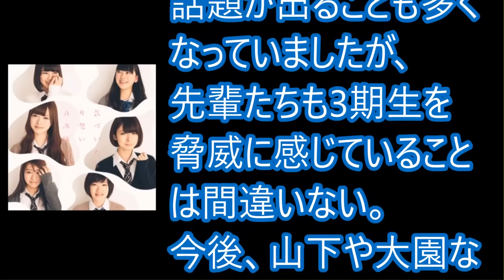乃木坂46アンダーメンバーが「FNS歌謡祭」を観て涙が止まらなかったワケ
【関連動画】

乃木坂工事中46 　『乃木坂46 私服コレクション2016冬 後半戦』飛鳥、生田、堀、北野

乃木坂46show
乃木坂46 ライブ
乃木坂46 pv
乃木坂46 サヨナラの意味
乃木坂46時間tv
乃木坂46 征服のマネキン
乃木坂46の「の」
乃木坂46 今、話したい誰かがいる
乃木坂46 ガールズルール
乃木坂46 pv
乃木坂46 きっかけ
乃木坂46 何度目の青空
乃木坂46 西野七瀬
乃木坂46 ラジオ
乃木坂46 あの教室
乃木坂46 アンダー
乃木坂46 秋元真夏
乃木坂46 握手会
乃木坂46 あらかじめ語られるロマンス
乃木坂46 ann
乃木坂46 会いたかったかもしれない
乃木坂46 akb48
乃木坂46 アンダーライブ
乃木坂46 あの日僕は咄嗟に嘘をついた
乃木坂46 命は美しい
乃木坂46 生田
乃木坂46 生駒里奈
乃木坂46 いつもと違う夏
乃木坂46 井上小百合
乃木坂46 イジリー岡田
乃木坂46 生田絵梨花 ピアノ
乃木坂46 伊藤万理華
乃木坂46 生駒里奈 センター
乃木坂46 歌
乃木坂46 うたコン
乃木坂46 usj
乃木坂46 運動会
乃木坂46 歌合戦
乃木坂46 運動オンチno.1決定戦
乃木坂46 歌王
乃木坂46 腕相撲
乃木坂46 生まれたままで
乃木坂46 失いたく
乃木坂46 衛藤美彩
乃木坂46 映画
乃木坂46 絵
乃木坂46 英語
乃木坂46 円陣
乃木坂46 エロトーク
乃木坂46 映画 悲しみの忘れ方
乃木坂46 絵描き歌
乃木坂46 絵心
乃木坂46 エイプリルフール
乃木坂46 オールナイトニッポン
乃木坂46 おいでシャンプー
乃木坂46 overture
乃木坂46 おしゃれイズム
乃木坂46 おもしろ
乃木坂46 狼に口笛を
乃木坂46 おしゃれ
乃木坂46 踊ってみた
乃木坂46 オーディション
乃木坂46 オフショアガール
乃木坂46 カラオケ
乃木坂46 悲しみの忘れ方
乃木坂46 感動
乃木坂46 カーテン
乃木坂46 かわいい
乃木坂46 カーテンの中
乃木坂46 開封
乃木坂46 カラオケ対決
乃木坂46 かたつむり
乃木坂46 川村真洋
乃木坂46 気づいたら片想い
乃木坂46 君のは希望
乃木坂46 曲
乃木坂46 北野日奈子
乃木坂46 急斜面
乃木坂46 kinki kids
乃木坂46 気づいたら片想い フル
乃木坂46 キミノナ 希望
乃木坂46 気づいたら片思い
乃木坂46 クリスマスライブ
乃木坂46 君の名は希望
乃木坂46 君に贈る花がない
乃木坂46 クイズ王
乃木坂46 クリスマス
乃木坂46 黒石さん
乃木坂46 クリスマスライブ「merry x'mas show 2015」
乃木坂46 空気感
乃木坂46 くじ
乃木坂46 口約束
乃木坂46 欅坂46
乃木坂46 ケータリング
乃木坂46 喧嘩
乃木坂46 傾斜する
乃木坂46 結婚式
乃木坂46 結成
乃木坂46 ケータリング争奪 3軍対抗バトル
乃木坂46 結婚
乃木坂46 欅坂46 akb48 nmb48 サイレントマジョリティー 僕はいない サヨナラの意味 ハイテンション
乃木坂46 競馬
乃木坂46 紅白
乃木坂46 コール
乃木坂46 コント
乃木坂46 孤独な青空
乃木坂46 工事中
乃木坂46 孤独兄弟
乃木坂46 心が叫びたがってるんだ
乃木坂46 光合成希望
乃木坂46 コンサート
乃木坂46 紅白歌合戦
乃木坂46 齋藤飛鳥
乃木坂46 さよならの意味
乃木坂46 サイレントマジョリティー
乃木坂46 サンクエトワール
乃木坂46 桜井玲香
乃木坂46 三期生
乃木坂46 作業用
乃木坂46 さよなら
乃木坂46 サヨナラ
乃木坂46 白石 麻衣
乃木坂46 新曲
乃木坂46 show
乃木坂46 シークレットグラフィティー
乃木坂46 シングル
乃木坂46 シャキイズム
乃木坂46 シブヤノオト
乃木坂46 showroom
乃木坂46 新内眞衣
乃木坂46 嫉妬の権利
乃木坂46 隙間
乃木坂46 鈴木絢音
乃木坂46 スッキリ
乃木坂46 スカイダイビング
乃木坂46 吹奏楽
乃木坂46 スカート
乃木坂46 summer
乃木坂46 すっぴん
乃木坂46 スキー
乃木坂46 スタッフ100人くらいに聞きました
乃木坂46 選抜発表
乃木坂46 世界でいちばん孤独なlover
乃木坂46 せっかちなかたつむり
乃木坂46 扇風機
乃木坂46 生誕祭
乃木坂46 選抜発表 6th
乃木坂46 センター
乃木坂46 選抜発表 16th
乃木坂46 セブンイレブン
乃木坂46 その先の出口
乃木坂46 そんなバカな
乃木坂46 卒業
乃木坂46 ソロ
乃木坂46 それぞれの椅子
乃木坂46 ソロ曲
乃木坂46 ソフトバンク
乃木坂46 ソフトボール
乃木坂46 卒アル
乃木坂46 総選挙
乃木坂46 太陽ノック
乃木坂46 高山一実
乃木坂46 立ち直り中
乃木坂46 他の星から
乃木坂46 体力測定
乃木坂46 太陽に口説かれて
乃木坂46 台湾
乃木坂46 滝行
乃木坂46 倒れる
乃木坂46 太鼓の達人
乃木坂46 中元日芽香
乃木坂46 チームく
乃木坂46 中元ひめか
乃木坂46 チーム
乃木坂46 チカラウタ
乃木坂46 父の日
乃木坂46 チームご
乃木坂46 沈黙の金曜日
乃木坂46 中元
乃木坂46 チアガール
乃木坂46 月の大きさ
乃木坂46 釣り堀
乃木坂46 強がる蕾
乃木坂46 ツアー
乃木坂46 月の大きさ フル
乃木坂46 詰め合わせ
乃木坂46 釣り
乃木坂46 ツボ
乃木坂46 ツアー 2016
乃木坂46 ツインテール
乃木坂46 テレビ
乃木坂46 tender days
乃木坂46 寺田蘭世
乃木坂46 テスト
乃木坂46 低体温のキス
乃木坂46 ティーチャー
乃木坂46 the歌王
乃木坂46 ティッシュ配り
乃木坂46 手紙
乃木坂46 テレビ出演
乃木坂46 特典映像
乃木坂46 吐息のメソッド
乃木坂46 トーク
乃木坂46 討論会
乃木坂46 遠回りの愛情
乃木坂46 咄嗟
乃木坂46 特技
乃木坂46 特典
乃木坂46 トモダチャンス
乃木坂46 東京ガールズコレクション
乃木坂46 ないものねだり
乃木坂46 夏のfree easy
乃木坂46 生歌
乃木坂46 何もできずにそばにいる
乃木坂46 何度目の青空か
乃木坂46 何度目の青空か pv
乃木坂46 ななみん
乃木坂46 生写真
乃木坂46 涙
乃木坂46 人狼
乃木坂46 人気曲
乃木坂46 二度目のキスから
乃木坂46 西野七瀬 ソロ
乃木坂46 西野七瀬 センター
乃木坂46 二期生
乃木坂46 日テレ
乃木坂46 西野
乃木坂46 日村
乃木坂46 抜き打ち
乃木坂46 抜き打ちチェック
乃木坂46 抜き打ちファッションチェック
乃木坂46 脱いだ
乃木坂46 寝起きドッキリ
乃木坂46 猫
乃木坂46 年表
乃木坂46 寝起き
乃木坂46 寝顔
乃木坂46 猫動画
乃木坂46 寝る
乃木坂46 ネプリーグ
乃木坂46 寝る企画
乃木坂46 news every
乃木坂46 nogibingo
乃木坂46 乃木坂工事中
乃木坂46 nogibingo7
乃木坂46 乃木坂の詩
乃木坂46 乃木坂って、どこ
乃木坂46 能條愛未
乃木坂46 nogiroom
乃木坂46 nogibingo6
乃木坂46 乃木團
乃木坂46 ハロウィン
乃木坂46 橋本 奈々未
乃木坂46 ハルジオンが咲く頃
乃木坂46 hadashi de summer
乃木坂46 走れ bicycle
乃木坂46 はだサマ
乃木坂46 ハロウィンライブ 2016
乃木坂46 ハロウィンライブ 2015
乃木坂46 ハウス
乃木坂46 初森べマーズ
乃木坂46 日村勇紀
乃木坂46 ひめたん
乃木坂46 ヒット祈願
乃木坂46 ひとりよがり
乃木坂46 樋口日奈
乃木坂46 左胸の勇気
乃木坂46 日村勇紀 買い物
乃木坂46 ヒットソングメドレー
乃木坂46 弾いてみた
乃木坂46 飛鳥
乃木坂46 深川麻衣
乃木坂46 フル
乃木坂46 不等号
乃木坂46 振り付け
乃木坂46 ファッションチェック
乃木坂46 藤森
乃木坂46 富士登山
乃木坂46 フィンランド民謡
乃木坂46 深川麻衣 卒業
乃木坂46 不幸話
乃木坂46 ヘビーローテーション
乃木坂46 蛇
乃木坂46 偏差値
乃木坂46 変顔
乃木坂46 部屋紹介
乃木坂46 hey say jump
乃木坂46 heyheyhey
乃木坂46 部屋
乃木坂46 ヘビ
乃木坂46 下手
乃木坂46 ほかの星から
乃木坂46 堀未央奈
乃木坂46 星野みなみ
乃木坂46 放送事故
乃木坂46 方言
乃木坂46 堀未央奈 センター
乃木坂46 北海道
乃木坂46 堀
乃木坂46 ほん怖
乃木坂46 方言告白
乃木坂46 松井玲奈
乃木坂46 真夏の全国ツアー2015
乃木坂46 松村沙友理
乃木坂46 マカオ
乃木坂46 真夏の全国ツアー2016
乃木坂46 まとめ
乃木坂46 マネキン
乃木坂46 真夏
乃木坂46 まいまい
乃木坂46 まいやん
乃木坂46 水着姿
乃木坂46 ミュージックステーション
乃木坂46 ミリオン
乃木坂46 未公開
乃木坂46 ミヤネ屋
乃木坂46 ミュージックビデオ
乃木坂46 みなみ
乃木坂46 ミスチル
乃木坂46 みさみさ
乃木坂46 水玉模様